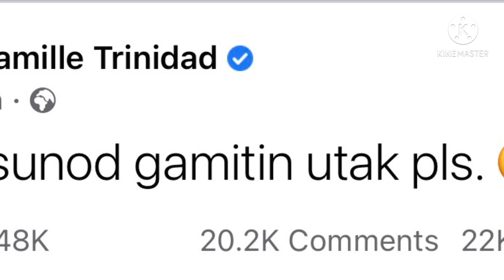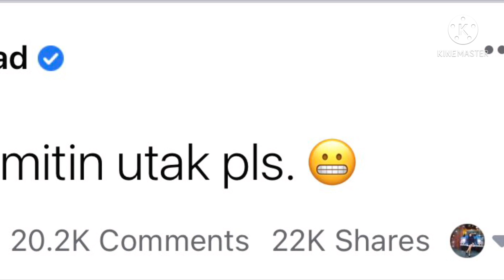DAMBIE NAGREKLAMO KAY TULFO| RUMESBAK MARENG CAMILLE